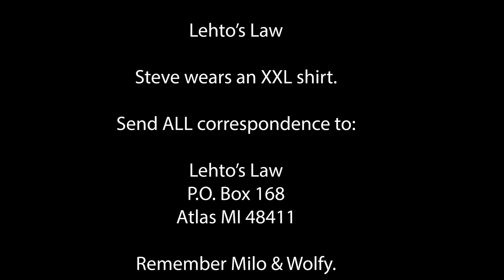Man Wins Legal Fight Where He Almost Lost His House Over Uncut Lawn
The Institute for Justice again!